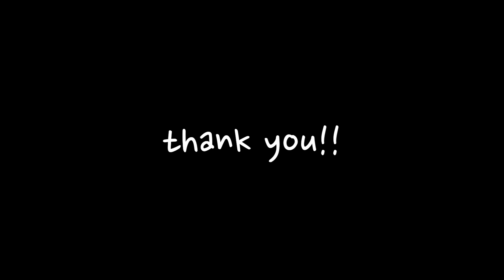growth | alphabet project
In which I explore the idea of growth in the context of now. [CC AVAILABLE]